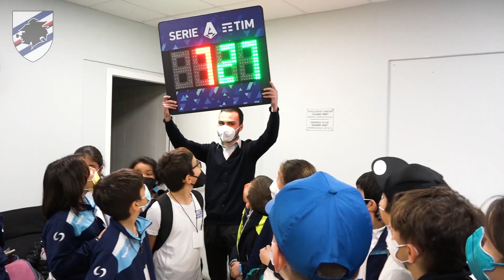Impariamo allo stadio: al "Ferraris" con Giovinco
Torna 'Impariamo allo stadio', l'iniziativa organizzata dall'U.C. Sampdoria per promuovere tra i più piccoli i valori fondanti del calcio, dell’educazione e del fair play. Il tutto attraverso un tour del “Ferraris” emozionante e al tempo stesso formativo, realizzato in collaborazione con la sezione AIA di Genova e la Polizia Ferroviaria.